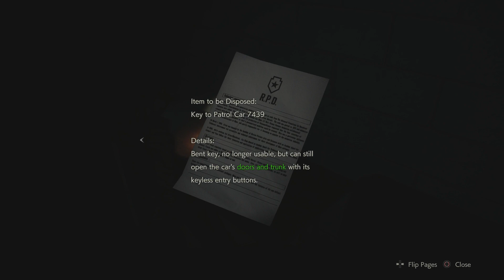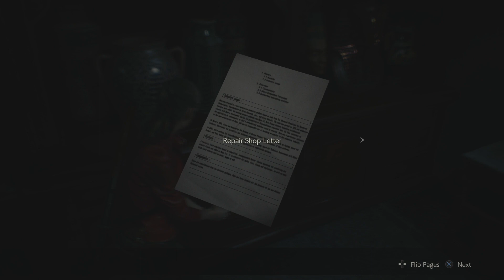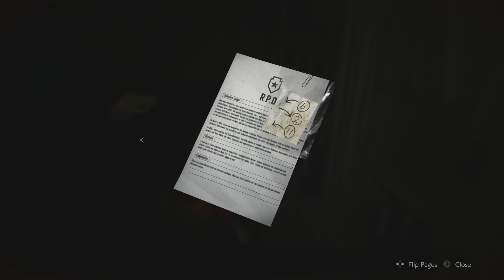Resident Evil 2 (2019) - Blind [Ελληνικός σχολιασμός] Μέρος 6